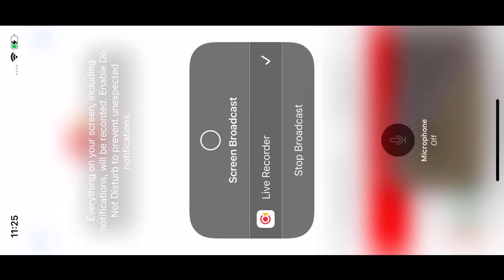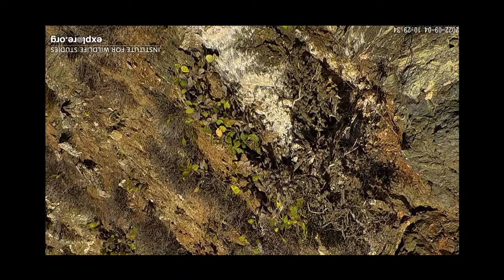Two Harbors Bald Eagles (Overlook Cam) 9/4/22 8:24